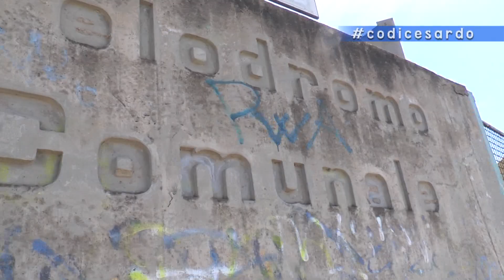6P - codicesardo Robert Greaves Cuba